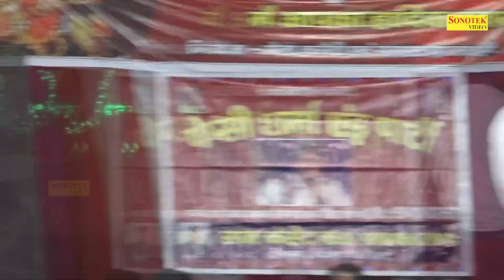ना हीरे कदर जानी तैने मेरे प्यार की_Pepsi Sharma & Party \Heer Ranjha Ragni I Kandola Ragni \Chanda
Tital :- ना हीरे कदर जानी तैने मेरे प्यार की
Singer :- Pepsi Sharma & Party 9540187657
Album :- Kandola Ragni Competition